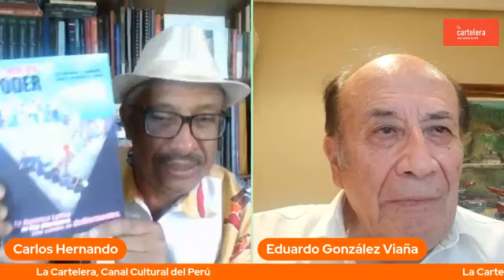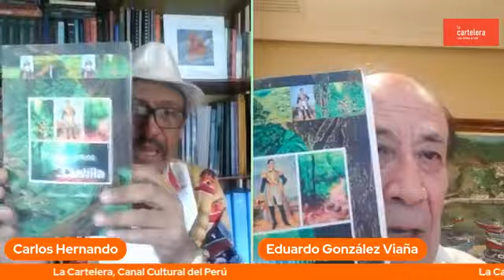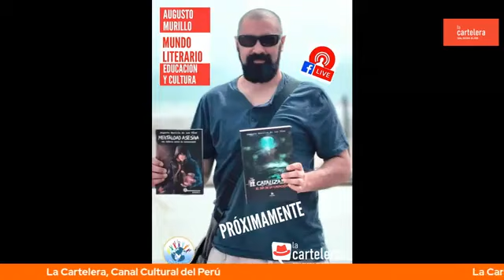LITERATURA / Eduardo González Viaña presenta libro “El Largo Camino de Castilla” en La Cartelera.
LITERATURA / Eduardo González Viaña presenta libro “El Largo Camino de Castilla”, desde Madrid, España en La Cartelera, Canal Cultural del Perú.
El libro narra el viaje a pie que emprendió Ramón Castilla, desde Río de Janeiro (Brasil) hasta Lima (Perú) por la selva amazónica. Castilla, que tenía solo 20 años, caminó por las selvas feroces del Mato Grosso, conoció grupos humanos ignorados, sufrió enferme­dades y hasta cautiverio y se encontró en el camino con la flora y fauna más extrañas del mundo. Su objetivo era reintegrarse en el Perú al ejército realista al que pertenecía. Castilla miembro de la Logia Masónica.
Eduardo, escritor, catedrático, periodista y diplomático peruano, autor de novelas, cuentos y artículos periodísticos. Activista que presenta sus libros y da conferencias en universidades, teatros y otros centros culturales y laborales de los Estados Unidos donde defiende el derecho de los inmigrantes hispanos. Actualmente Agregado Cultural del Perú en España, recibió el homenaje de su otra patria, como considera a Asturias cuando los asturianos pusieron su nombre a la feria cultural de Cudillero, la más conocida del Principado.
Mag. Carlos Hernando Castro